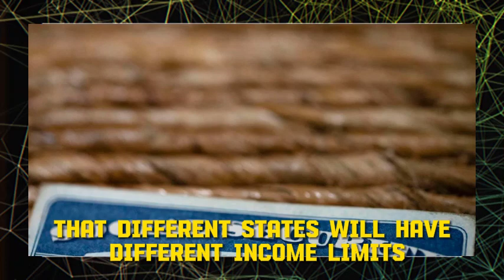WOW PAYMENT INCREASE BY 2024 !! MONDAY NEW DEPOSIT DONE ! $3000MO STIMULUS CHECK IN ALL 50 STATES